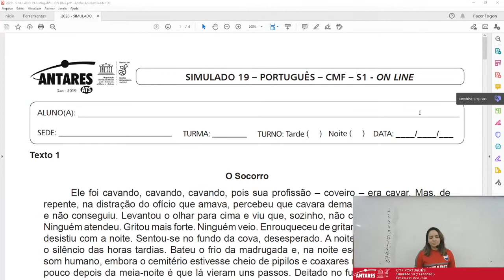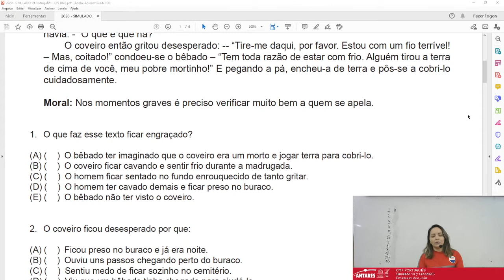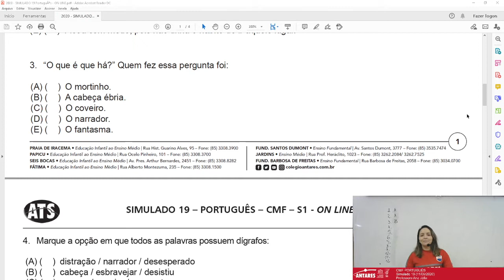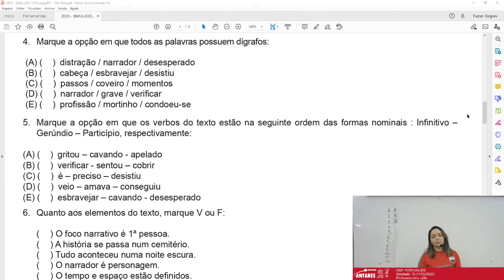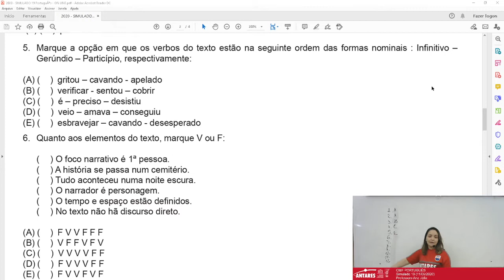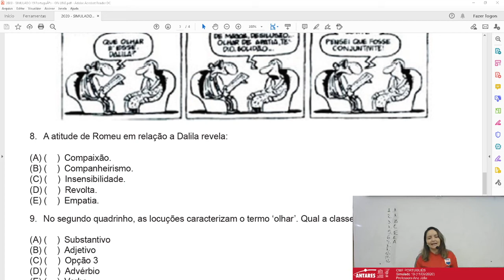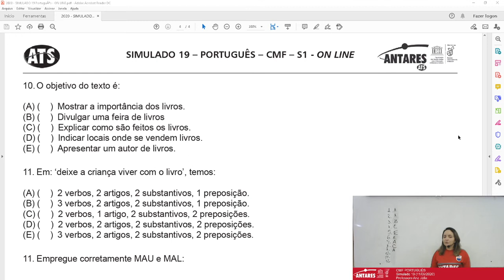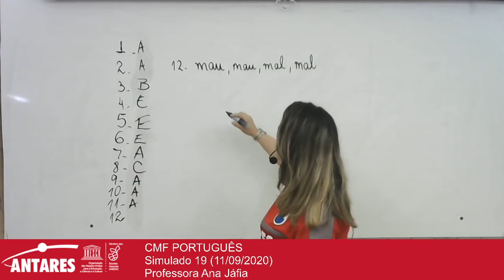Simulado 19 Português (11/09/2020) Professora Ana Jáfia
Simulado 19 Português (11/09/2020)
Professora Ana Jáfia